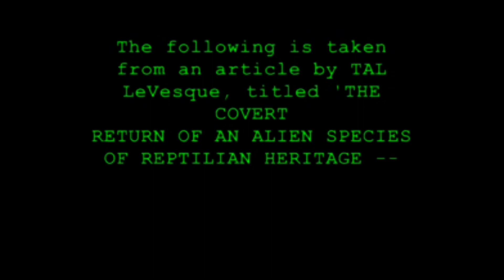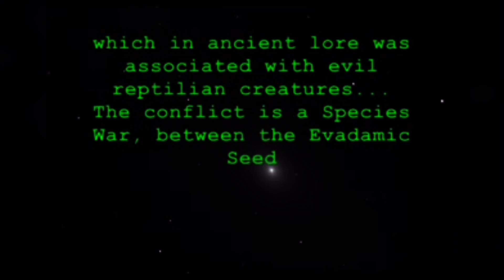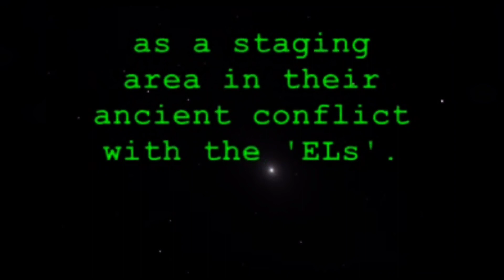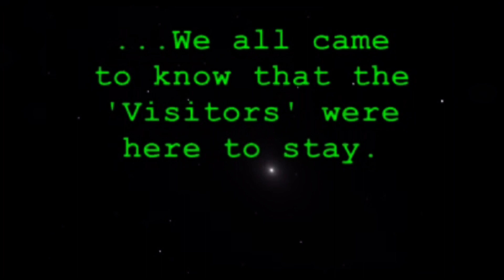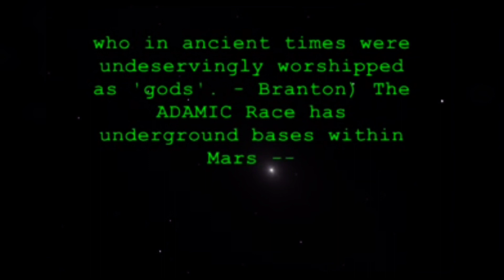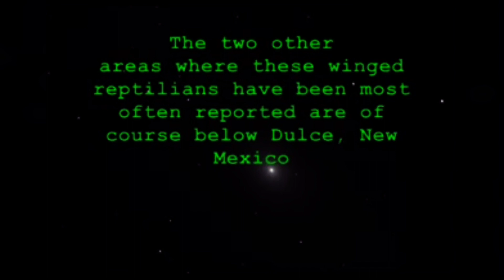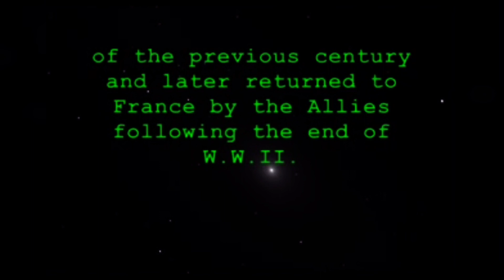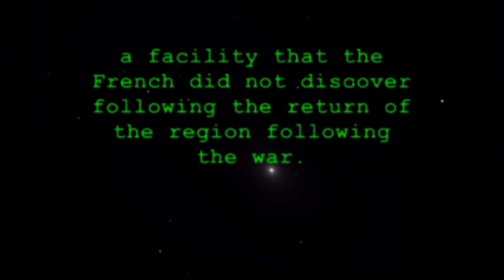UNSEEN MASTERS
Most of our history has been mixed in ancient writings, tablets and religious texts. Some of it is metaphors to astrotheology and the stories can be dissected to understand the truth behind this prison.
It's all hidden in codes for us to maintain a locked mindset. Know the truth regardless the lies. Learn everything.